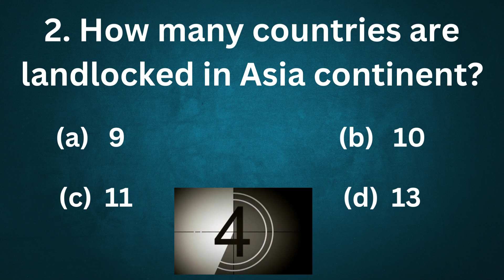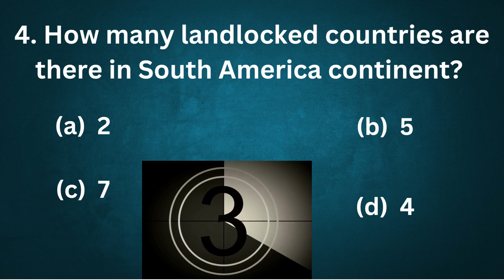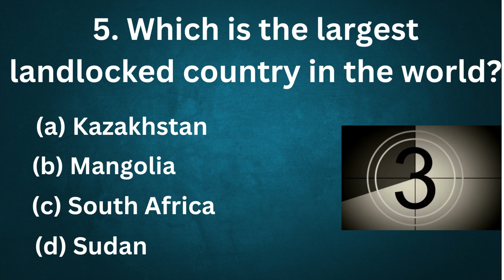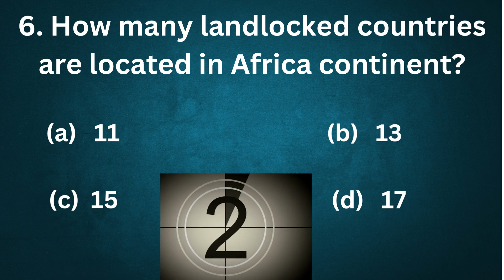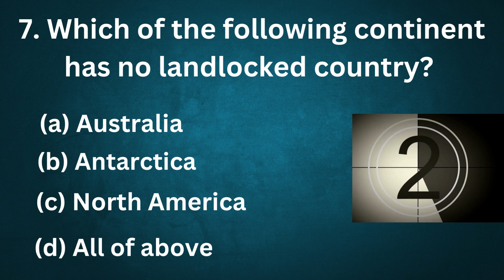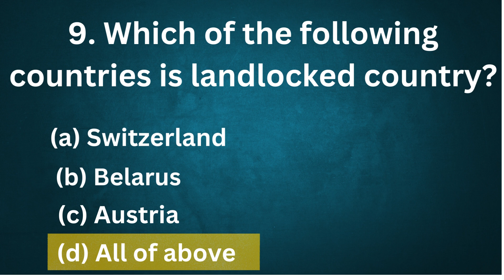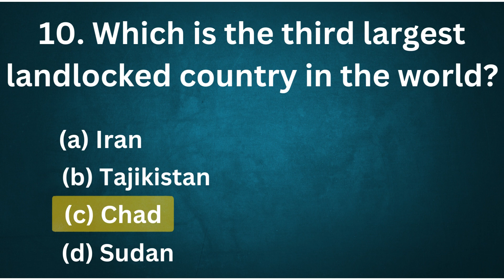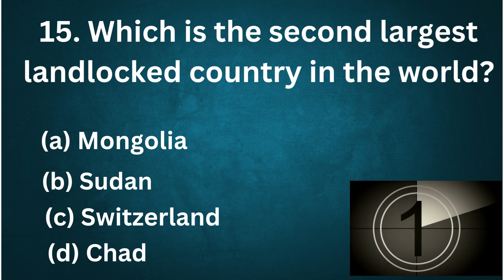gk landlocked country of world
Here's an IQ test that'll determine if you're average, smart of genius. Let's see if you manage to answer all of these questions!
General Knowledge in  English Question & Answers for exams and job tests - solved general knowledge in English.
pakistan general knowledge
general knowledge about pakistan in English 2023
most importent gk questions with answers,Current Affairs of pakistan
gk questions

Pakistan General Knowledge questions and answers in English 2023.Irsa Info